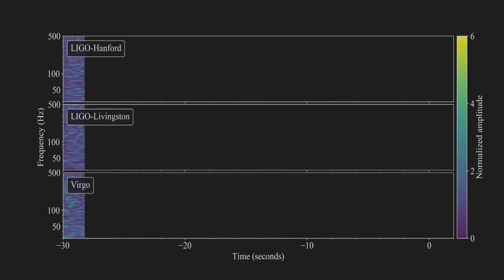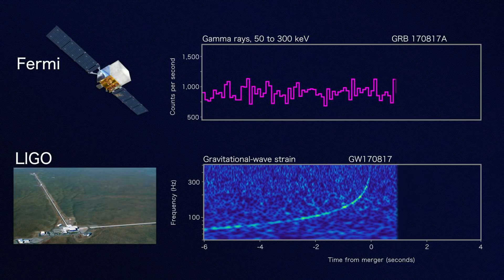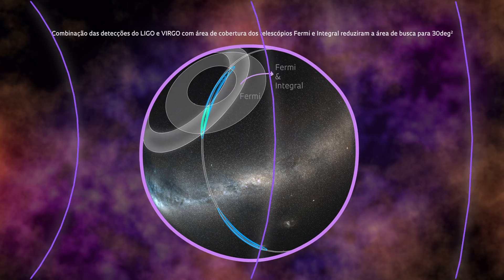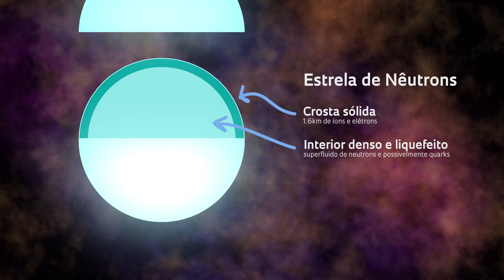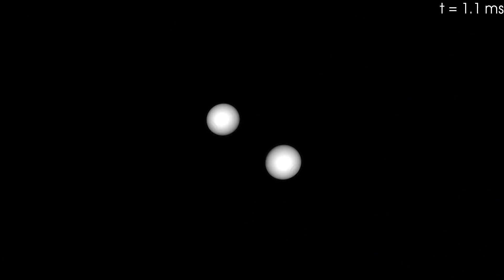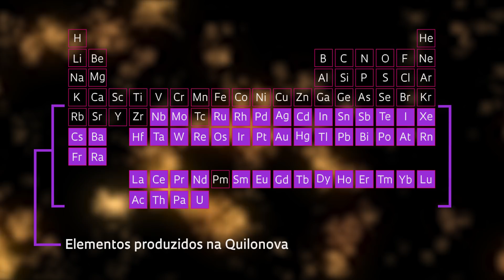Uma nova era para a astrofísica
Pesquisadores comentam o flagra das ondas gravitacionais e a explosão de luz causadas pela colisão de estrelas de nêutrons, que aconteceu pela primeira vez em agosto de 2017.